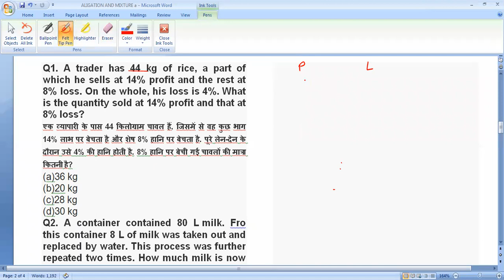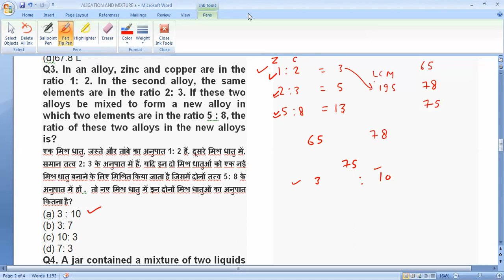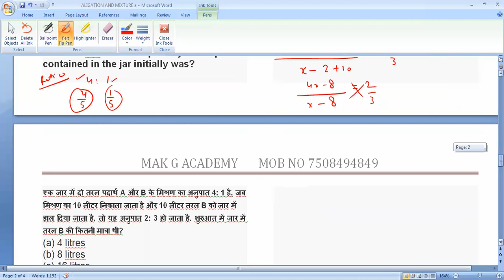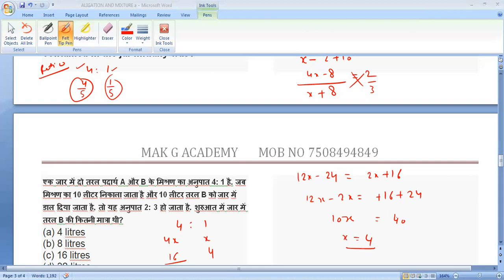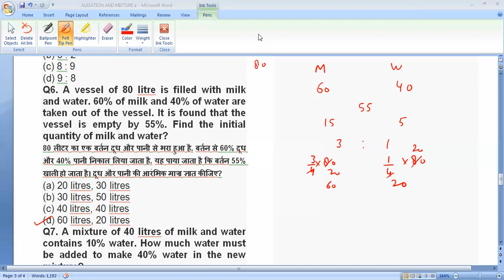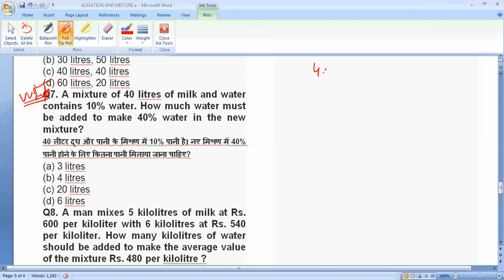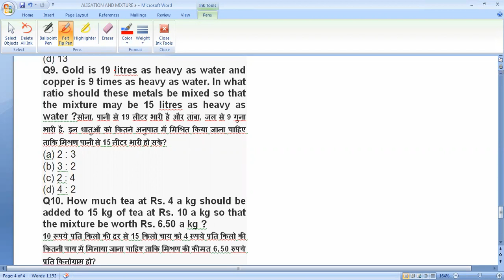ALIGATION MIXTURE VERY IMPORTANT QUESTION FOR ALL EXAM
IN THIS video you will solve all types of problem
profit loss problem
ratio proportion problem
teetotaler problem
average problem
all types of problem we solve with the help of aligation and mixture